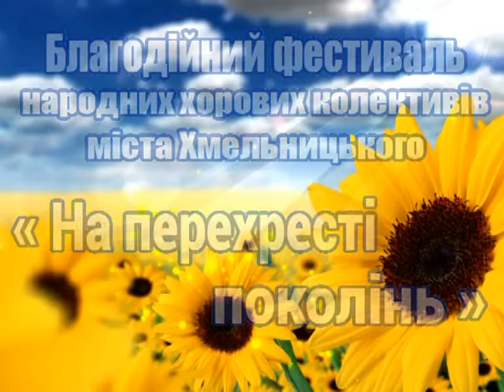Вихідні на Поділлі (Фестиваль ветеранських хорів) 15.0417